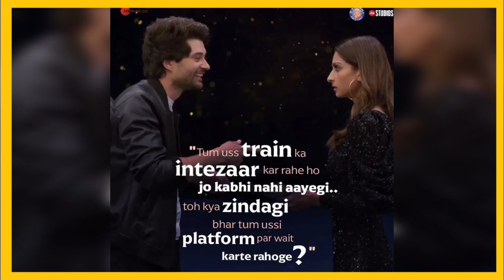Sunny Deol Son Rajveer Deol Upcoming Movies | Namashi पर क्यूं हुए गुस्सा देओल परिवार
Rajveer Deol Reacts On Namashi Chakraborty | Rajveer Deol ने तोड़ डाला बड़े बड़े रिकॉर्ड |

rohit shetty upcoming tv shows
rohit shetty khatron ke Khiladi season
omg
omg2 akshay kumar
akshay kumar upcoming movies
chiranjeevi
chiranjeevi bholaa shankar
bhola shankar south indian movies
jailer
full movie download jailer
gadar2
gadar
sunny deol upcoming movies gadar
gadar2 box office collection
jailer box office collection
rajnikant upcoming movies
jailer rajnikant film
biggboss salman khan
salman khan bigg boss news
biggboss salman khan
biggboss 2023
mimoh chakraborty earning
tiger shroff earning
rajkumar rao upcoming movies
rajkumar rao earning
hrithik roshan upcoming movies
ritik roshan earning
earning money 💰 mimoh chakraborty
mimoh chakraborty monthly income
income mimoh chakraborty
namashi chakraborty income
namashi chakraborty earning
earning money namashi chakraborty
money income namashi chakraborty
mithun chakraborty earning
earning money mithun chakraborty
mithun earning money
salary mithun chakraborty
salary namashi chakraborty
salary mimoh chakraborty
earning money from movies
earning money chakraborty
daily earning money mimoh chakraborty
trailer video salman khan
salman khan injured on the set of tiger 3
mimoh chakraborty wife madalsa sharma
madalsa sharma new movie album
mimoh chakraborty rosh hit or flop
mimoh rosh movie box office collection
mimoh movie reaction
salman khan & sunny deol reaction on mimoh chakraborty
rahuldev bollywood actors
actor rahul dev
rosh movie review
rosh movie reaction
reaction rosh movie
mimoh chakraborty rosh movie
upcoming movies mimoh chakraborty
mahaakshay chakraborty movie
latest news mimoh chakraborty
namashi chakraborty brother mimoh chakraborty
mithun chakraborty son mimoh chakraborty
nikki tamboli tv shows
tv shows nikki tamboli
bollywood update news nikki tamboli
nikki tamboli latest news
niki tamboli new movie
namashi actress niki tamboli
niki tamboli latest news
ss rajmauli new movies
latest movies ss rajmauli
yash south indian movie
south indian movie yash
vishal south indian movie
south actor vishal new movie
yrf works with namashi chakraborty and tiger shroff
top ten movies namashi chakraborty
varun dhawan support namashi chakraborty
Katrina Kaif ke sath dikhenge namashi chakraborty
namashi chakraborty work with ananya pandey & katrina kaif
namshichakraborty dhoom4
tiger shroff new movie
adipurush vs jawan
star kid upcoming movies
star kid performance
star kid new movie
star kid aryan khan ad video
aryan khan lifestyle
lifestyle namashi chakraborty
amreen qureshi lifestyle
namashi chakraborty movie
viral video namashi chakraborty
namashi chakraborty bad boy trailer
naseeruddin shah family
namashi chakraborty bad boy movie trailer
mithun chakraborty upcoming son movies
amreen qureshi film
bad boy namashi chakraborty movie
bad boy namashi movies
hindi movie bad boy
bad boy hindi film
mithun chakraborty son namashi chakraborty
raj kumar santoshi upcoming movie
namashi full film bad boy
himesh reshamiya song bad boy
janabe aali song
sunil shety promotion bad boy
bad boy promotion in varanasi
bollywood news
bollywood new movie bad boy
bad boy box office collection
ps2 box office collection
agent box office collection
akhil akkineni new movie
vikram new movie south
aishwarya rai bachchan hindi film